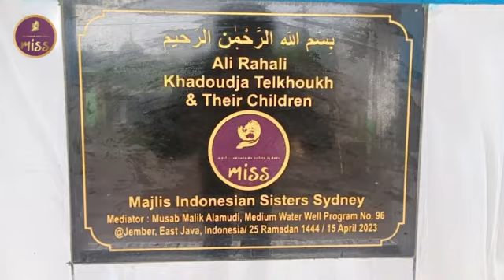Large well build Rahali